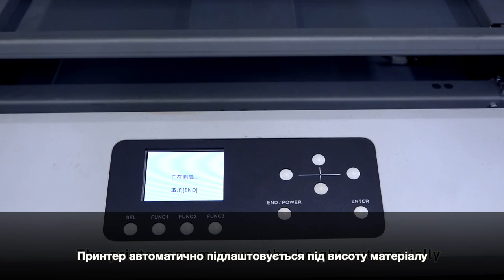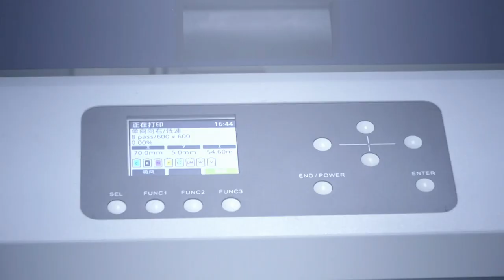Сувенірний УФ принтер Novi NV-UV6060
Огляд УФ принтера NV-UV6060 від бренду Novi
Технологічна машина сувенірного типу з розміром друку 60х60см
Універсальний промисловий УФ принтер невеликого розміру